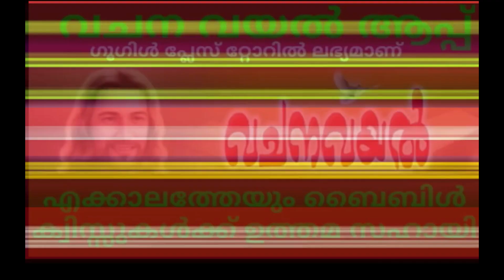Episode 4 /ക്ലാസ് 8 /പാഠം 4 / വേദപാഠവും ചോദ്യോത്തരങ്ങളും